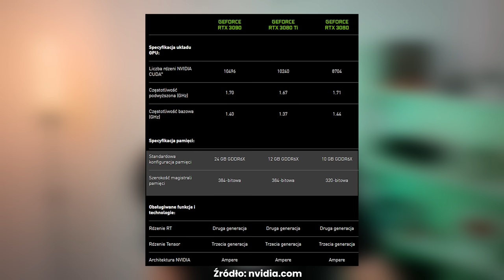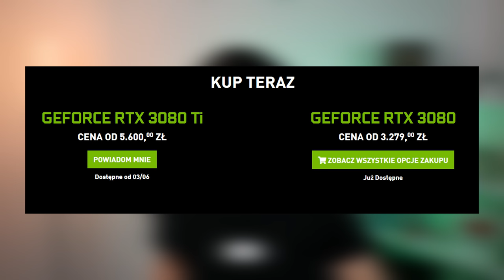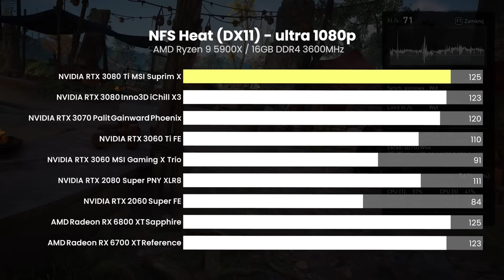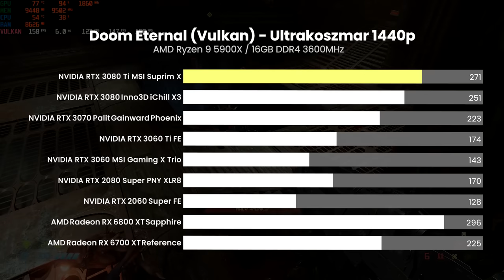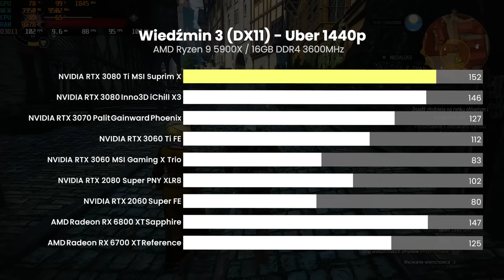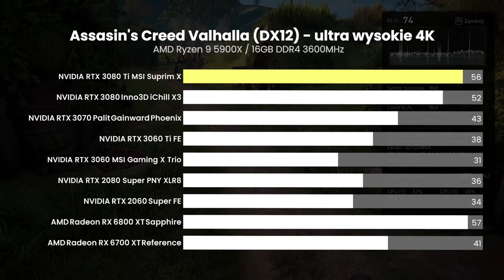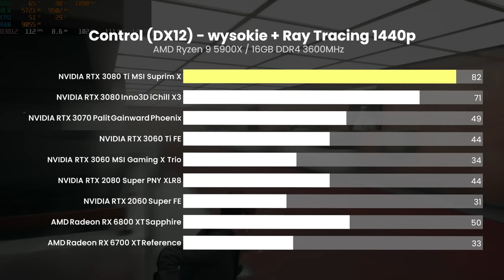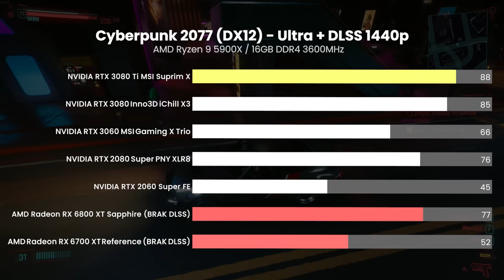Premiera: RTX 3080 Ti - to potwór ale...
Dziś omówię dla was w premierowym teście kartę graficzną NVIDIA GeForce RTX 3080 Ti, w wydaniu od MSI kontkrenie model Suprim X. 3080 Ti wskakuje tym samym na miejsce flagowca w portfolio NVIDII, zostawiając nieco w tyle klasyczną wersję RTX 3080 i bardzo mocno depcząc po piętach RTX 3090. Mimo to, że karta sama w sobie jest dobra, to osobiście uważam, że wyszła ona w nieodpowiednim momencie, co spowoduje, że ta karta przejdzie bez echa.

0:00 - ZMASLO narzeka...
1:55 - Omówienie specyfikacji karty
2:58 - Cena i dostępność 3080 Ti
3:24 - MSI RTX 3080 Ti Suprim X
4:24 - Testy w grach 1080p
4:54 - Testy w grach 1440p
6:55 - Testy w grach 4K
7:53 - Przewaga Radeona w 1440p
8:36 - Testy z Ray Tracing i DLSS
9:32 - Pobór mocy i temperatury
9:56 - Podsumowanie